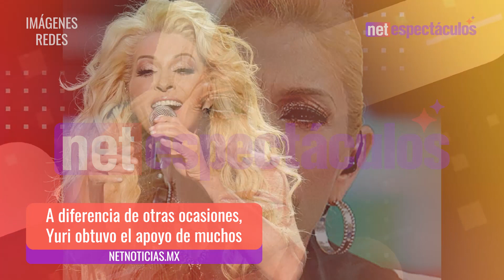¡Yuri otra vez en la polémica!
La cantante vuelve a causar sensación por sus declaraciones, ahora en contra de la llamada generación de cristal